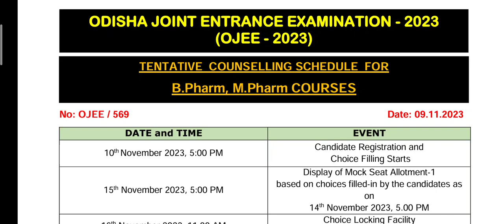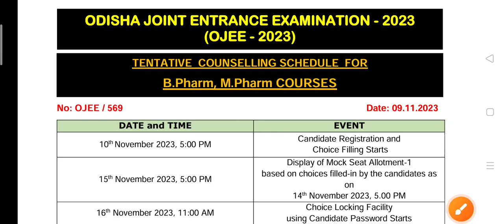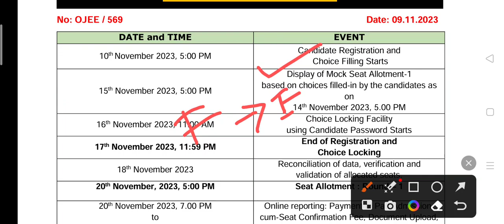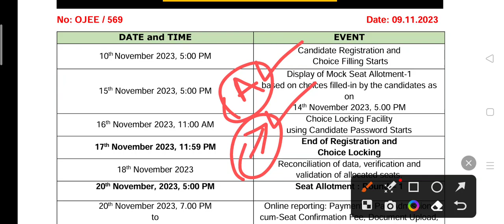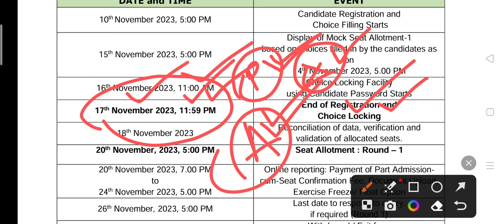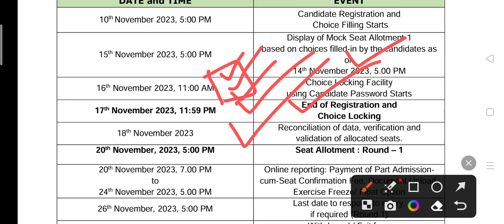Ojee B Pharma And M Pharma Choice Locking Process 2023 । Ojee Pharmacy Mock Seat Allotment 2023 ।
Ojee B Pharma And M Pharma Choice Locking Process 2023 । Ojee Pharmacy Mock Seat Allotment 2023 । ojee b pharma and m pharma counseling process 2023 ।

Jay Jagannath